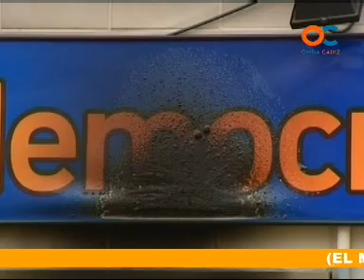30 MINUTOS 09-05-11